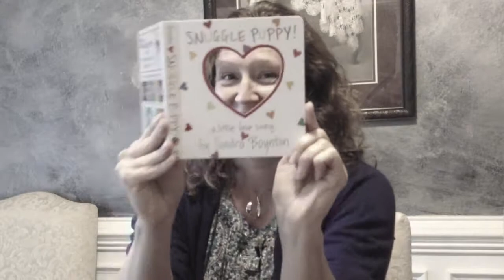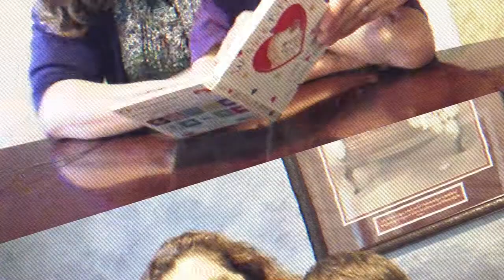Story Time With Lisa